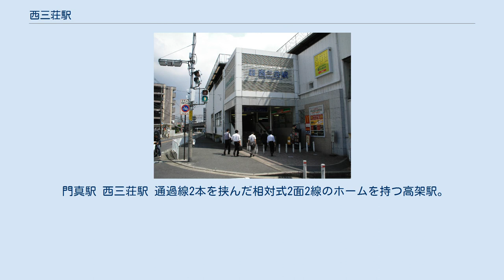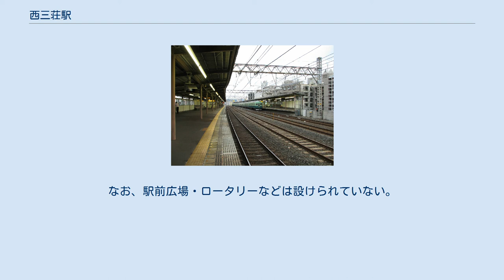西三荘駅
西三荘駅（にしさんそうえき）は、大阪府門真市元町にある、京阪電気鉄道京阪本線の駅。
 敷地の一部は大阪府守口市橋波東之町にまたがる。
 守口駅（現・守口市駅） - 寝屋川信号所間の連続立体交差化と複々線化工事が1972年11月28日に着工され、同工事に伴い新設された駅である。
 当駅が開設されるまで、当駅の京都寄り約200m（門真元町郵便局の南西あたり）に門真駅があった。
 当駅は新駅の扱いである。
この新駅の名称案には、当初「西門真駅」と「東守口駅」（仮称は「松下前駅」としているものもある）の2つがあったが、結局はどちらも採用されず、駅下を流れる西三荘川（現在は暗渠）を駅名に採用した。
 正式な開業は1975年3月23日であるが、1974年10月の下り線（大阪行き）高架化により門真駅として先行開業、上り線（京都行き）が複線高架化された際（現在の大阪行きA線を使用）に現在の駅名に改められた。
その後も複々線化工事の進展に合わせ、1976年5月に現在の京都行きホームの使用を開始（この時は京都行・大阪行とも外側線のみを使用）、最後に京都行き仮ホームを撤去して、同年9月のダイヤ改正にあわせて複々線の使用を開始した。
 複々線高架化工事完成後、高架下に商業スペース「エル西三荘」がオープン。
そのほか駐輪場の設置、8連に対応するためのホーム延長工事、冷房待合室の設置がなされている。
 門真駅 西三荘駅 通過線2本を挟んだ相対式2面2線のホームを持つ高架駅。
改札外にはコンビニエンスストア（アンスリー）があるほか、高架下には「エル西三荘」と呼ばれる店舗群がある。
なお、駅前広場・ロータリーなどは設けられていない。
 2019年（令和元年）度の特定日における1日乗降人員は22,713人である。
 各年度の特定日における1日乗降・乗車人員は下表の通りである。
 パナソニック 西門真事業場（松下電器時代） パナソニック関連の事業場、工場が多い。
そのため2000年頃までは、車内放送の際「西三荘・松下前」と呼称していたこともあった。